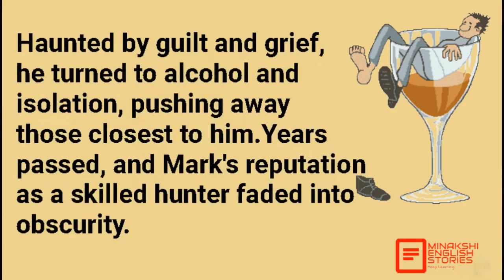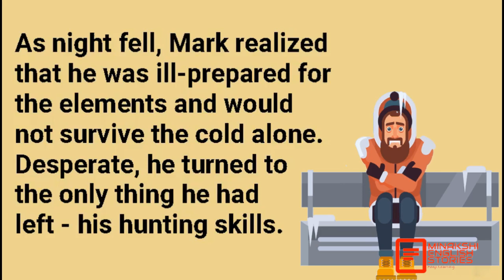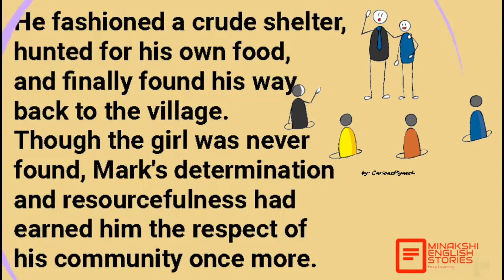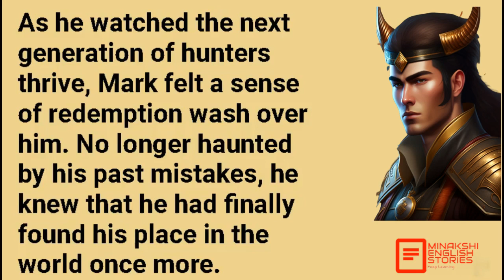Practice English Listening Skills | Learn English with Story | Learn English Speaking for beginners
Practice English Listening Skills | Learn English with Story | Learn English Speaking for beginners | minakshienglishstories